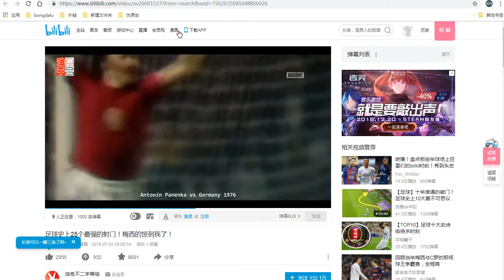The wonderful moment of Messi's goal- Bongdalu.com